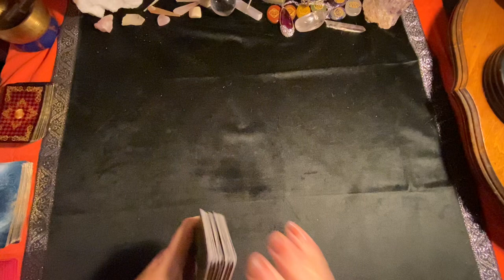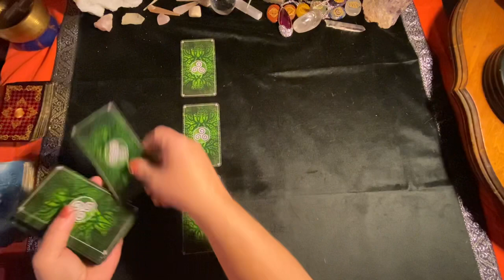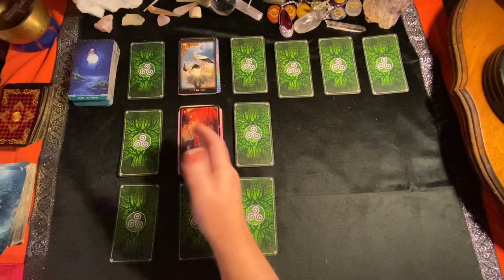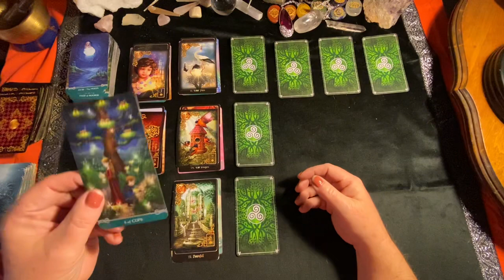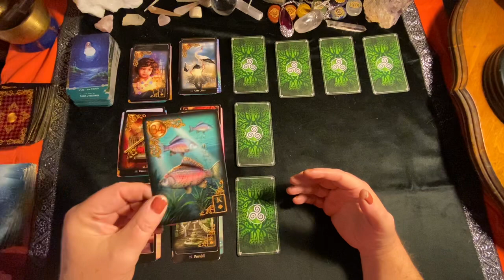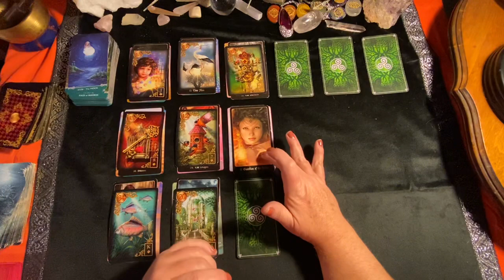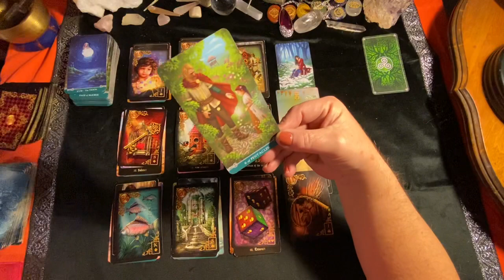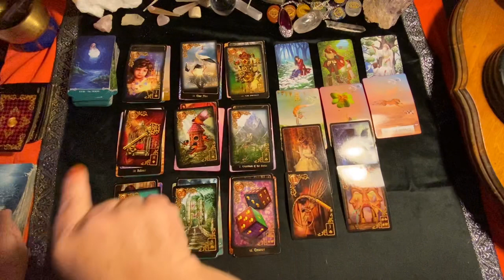PISCES ♓️ WHAT IS UP WITH THIS CONNECTION? ♓️ NOVEMBER 2020